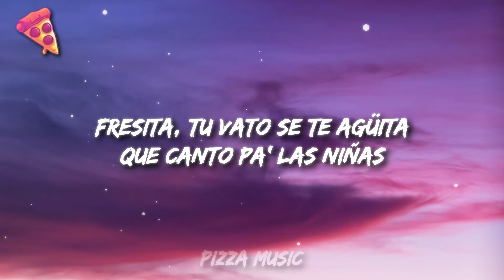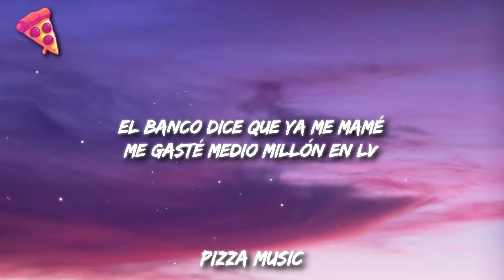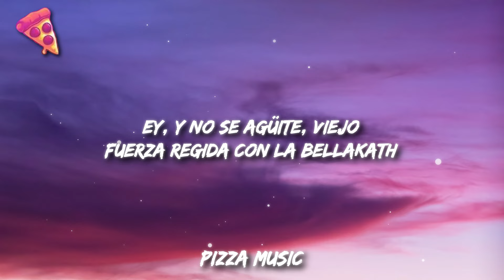Fuerza Regida ft. Bellakath - FRESITA (Letra)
Fuerza Regida ft. Bellakath - FRESITA
Get:

Letra:

PartyParty, party, partyParty, party, party (oh)
Fresita, tu vato se te agüitaQue canto pa' las niñasQue te pongo a perrear-ar-ar
Me gusta la baby de rositaCon cara de diablitaMe la voy a llevar-ar-arA la casa pa' culear
Que le gusta mi cadena, que sí se la puedo darNada es fácil en la vida, así es que póngase a perrear-ar-arPónganse a perrear
Soy tu kitty OG, dime: HelloSé que eres buchón y me encula tu flowMe gusta tu cadena, aunque en mi casa tenga dosSi mе vas a poner algo, papi, ponme un culeadón (jajaja)
Mе dice TQM, le quiero chupar el peneSabe que hago poemas, por eso él quiere vermeIntolerante a la lactosa, pero quiero de su lecheBellakath con Fuerza Regida y la que puede, puede
Y la que no, pues que se aguanteCara de fresita, pero me gusta bien gangsterLe gusta que soy fancy y me visto de VersaceQuiero detallones y también que me dé detalles, ay (jaja)
Puse las luces en rojo así como tus ojosTú andas bien marihuana y yo ando bien cachondoOndo, ondo, te la meto bien ondoUn polvo con American Express
El banco dice que ya me maméMe gasté medio millón en LVTu morrita me pregunta cuántas bolsas le compréTres, tres, tres, tresY ¿cuántos palos me aventé?Tre-tre-tres, tres, tres, tresY con la familia somos tres
Fresita, mi vato se me agüitaQue yo esté tan bonitaY me ponga a perrear-ar-arMe gusta tocarte la rositaCon cara de diablitaTú me vas a lleva-ar-arA tu casa pa' culear
Ey, y no se agüite, viejoFuerza Regida con la BellakathEy, ey, que te pongo a perrear, jaQue te pongo a perrearBack it up, back it up, ey, viejo, no se agüite, jaja